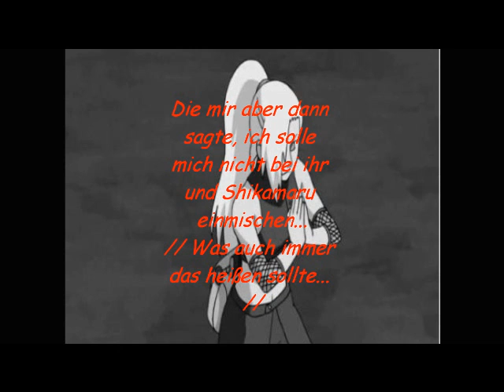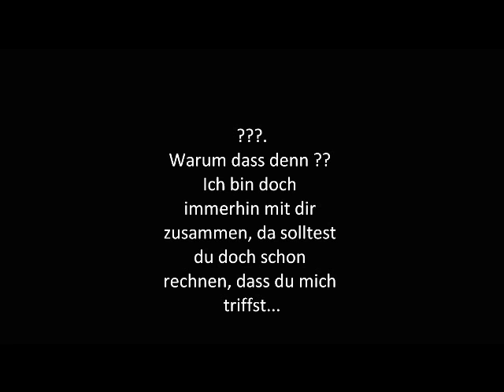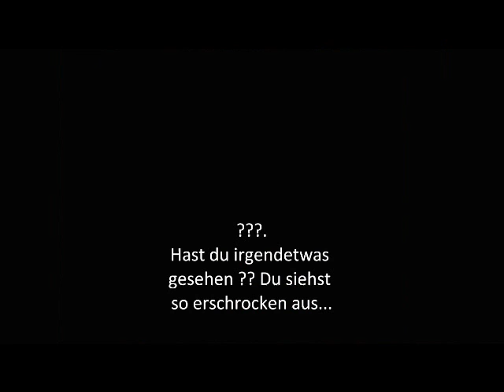NaruSaku - Hangover [Folge 5]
3. und , hoffentlich, letzter Versuch für diesen Upload. -3-